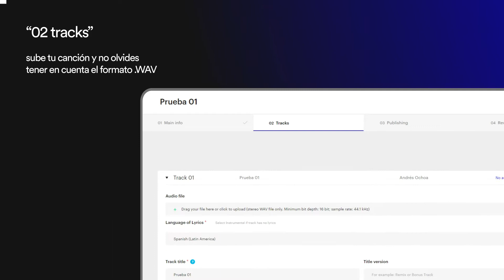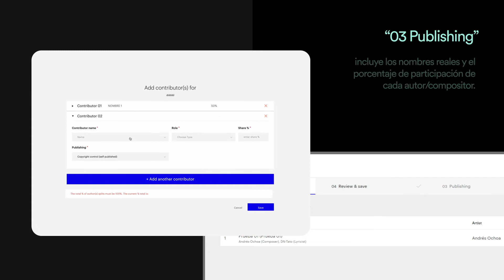Cómo Distribuir Música con Diskover Co.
Video tutorial de cómo distribuir música con Diskover Co.